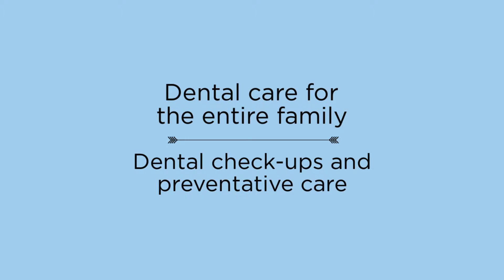The Injection Centre in Saffron Walden